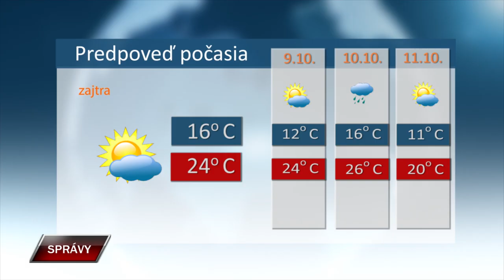SPRAVY 7 10 2024